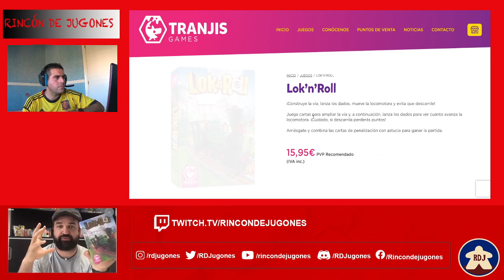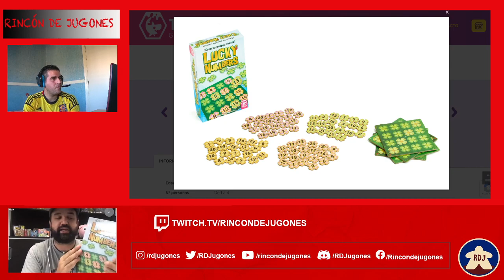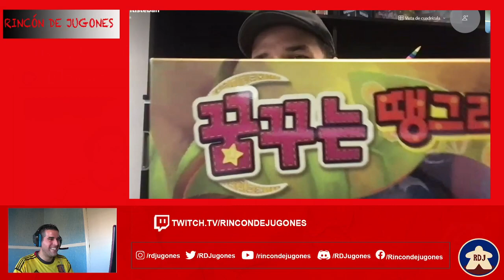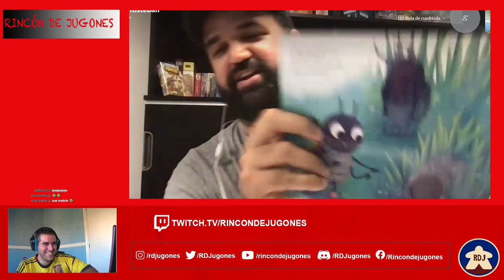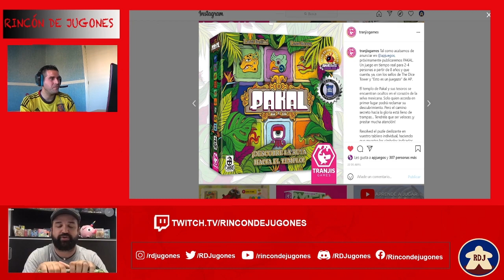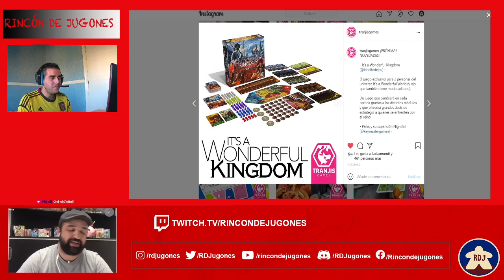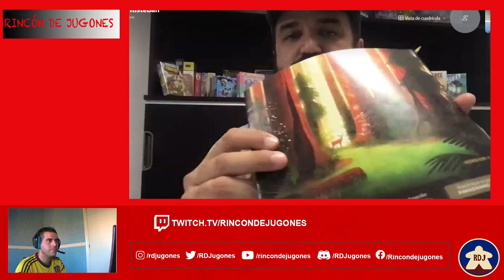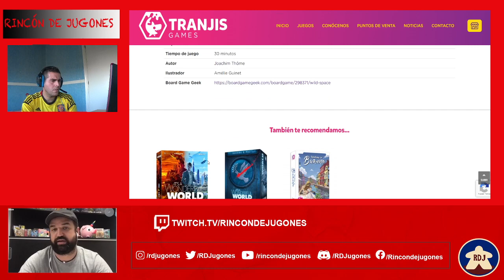TRANJIS GAMES Entrevistas (RDJ)